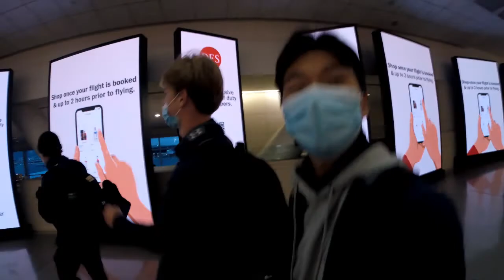UCSC MEN'S SOCCER GOES TO VIRGINIA